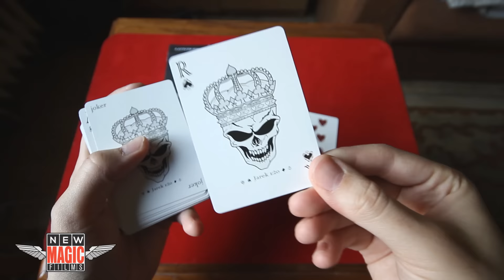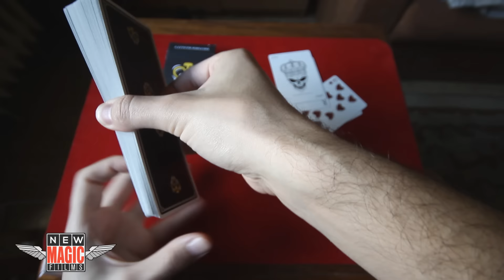Review - alpha:kappa Deck - Prezentare Pachet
Iti place ce fac ? Poti face o mica (sau mai bine mare) donatie aici!

Un alt pachet minunat! Distribuiti daca v-a placut!

Editare video  Sorin Vestemean
Camera: Canon 6D
Obiectiv: Canon 24-105mm f/4